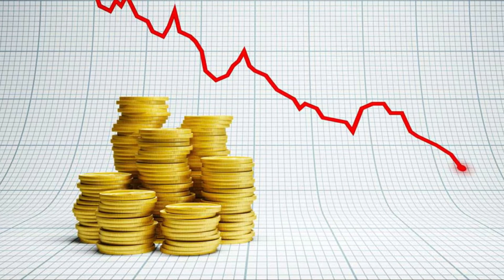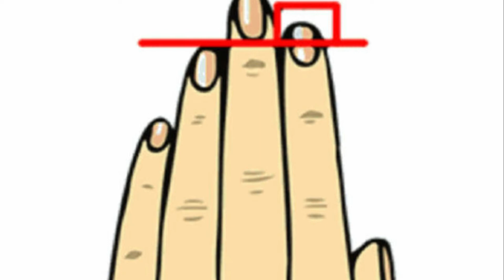भाग्यशाली औरत की होती हैं ये निशानी || Chanakya Niti || Bhagyashali ladkiyon ki nishani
Success Mantra Motivation

At The Success mantra Motivation Channel you will find a best Motivational and inspirational videos and most powerful speeches for success life and more Success Mantra Motivation Just Want To Help People To Get More Easily Through Difficult Times, I support your thought and your dreams.

Releted:- motivational speech, success, successful kaise bane, successful kaise bane in hindi, successful story of businessman, successful story in hindi, buisnessmen success, how to become rich, buisnessmen success, how to become rich, how to become successful on youtube, youtube motivational video, paise kaise kamaye, paise kaise bachaye, paise kaise kamaye online, successful hone ke liye kya karna chahiye, how to become a millionaire, successful people habits, successful drake, chanakya niti, chanakaya, paise kaise kamaye, paise kaise bachaye, paise kaise kamaye online, successful hone ke liye kya karna chahiye, how to become a millionaire, successful people habits, successful drake, chanakya niti, chanakaya, neeti, chankya neeti, motivational speech, success, kaise bane, successful kaise bane in hindi, successful story of businessman, successful story in hindi, neeti, chankya neeti, how to become successful on youtube, youtube motivational video, Stay Inspire | Stay fearless, Chankya was an Indian teacher, philosopher, economist, jurist and royal advisor. He is traditionally identified as Kautilya or Vishnugupta,who authored the ancient Indian political treatise, the Arthashashtra.

[error],

Chanakya niti | Motivational video | Motivational speech | Chanakya niti in hindi

" दोस्तों आचार्य चाणक्य जी कहते हैं कि अगर आप अमीर बनना चाहते हैं और पैसा कमाना चाहते हैं तो आप औरतों का यह अंग पकडना शुरू कर दीजिए आपके पास पैसे की कमी भी कमी नहीं आएगी"